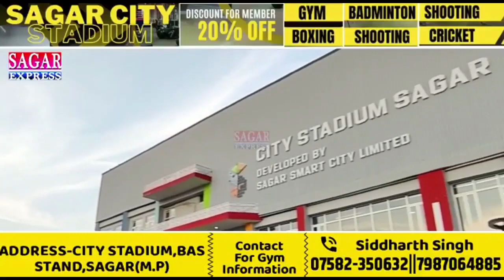विधायक जी चिल्लाते रहे कि मैं विधायक हूँ लेकिन पुलिस ने उठाकर बाहर कर दिया